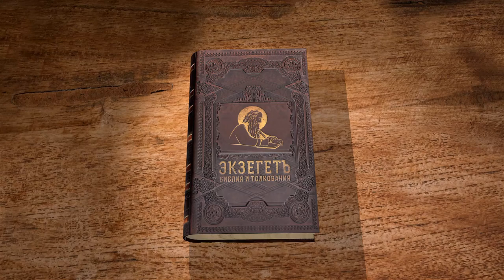Евангелие от Марка. Глава 8. Священник Антоний Лакирев. Новый Завет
Все мы ждем чудес и знамений. Этого же требовали и фарисеи от Христа. Что он им ответил?
Исцеление слепого, исповедание Петра, предсказание о смерти и втором пришествии Спасителя. Все это в сегодняшней лекции.